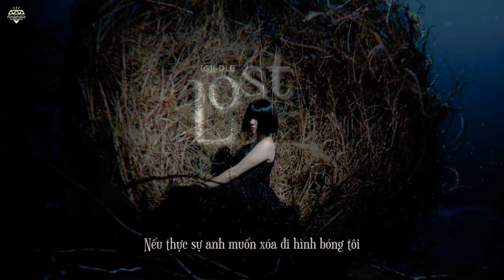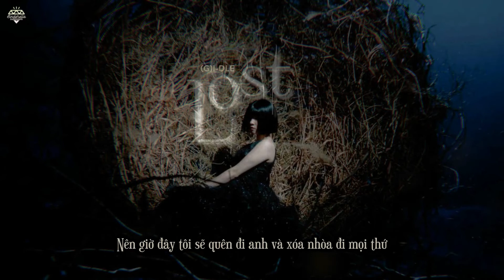[Vietsub] (G)I-DLE - Lost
[Vietsub] (G)I-DLE
• Vietsub bởi Cinderella Subteam
• Eff:  Khánh Nguyễn